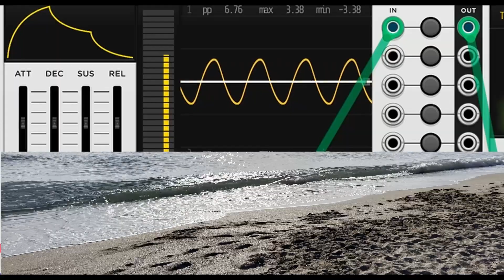ПУК 2 - Принципите на дизайна в музиката.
Принципите на дизайна, архитектурата и изкуството и тяхното приложение в музиката.

сценарий, режисура, камера и видео монтаж - Ивайло Стефанов - Ивачето
Анимация - Аспарух Петров
Фотограф - Иван Дончев

Видеото е част от серия образователни инициативи по музика и саунд дизайн, финансирани от Национален Фонд Култура.